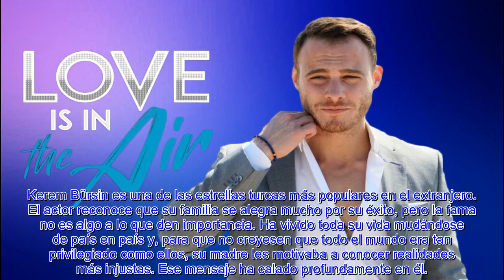Kerem Bürsin reconoce que su familia no está impresionada con su fama